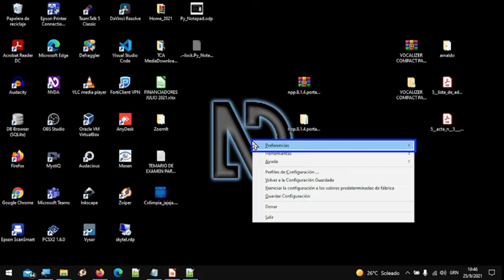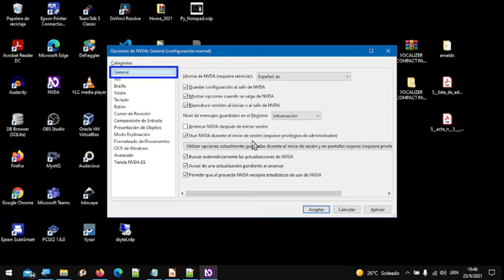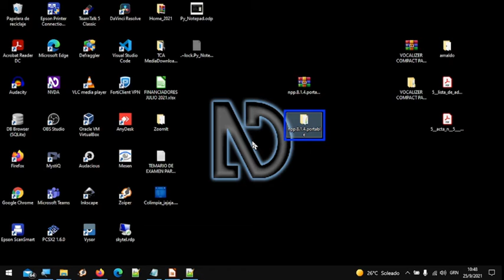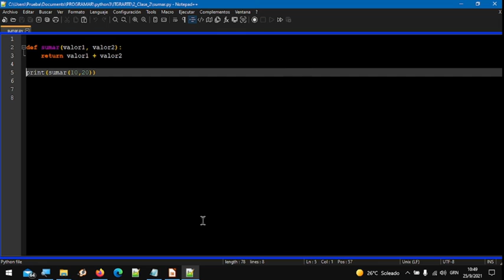Cómo configurar NVDA para que lea números de línea e indentación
Compartimos un pequeño tutorial en donde Felipe Ibarra, alumno del curso de Python de itgrarte fundación, explica cómo se activan estas características útiles para programar utilizando el lector de pantalla NVDA.